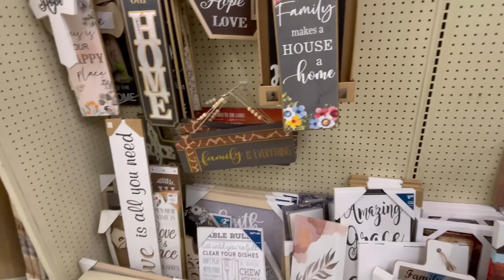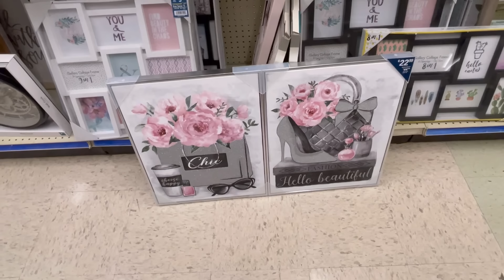NOS VISITARON MIS NIETOS 👫 RICO ATOLE DE PIŃA😋🤤TODAVÍA PRENDIÓ MI TRACTOR 🚜🚜